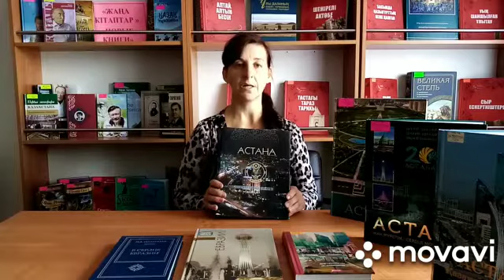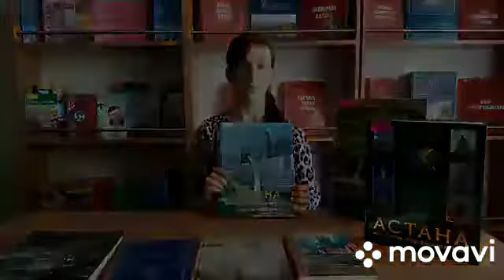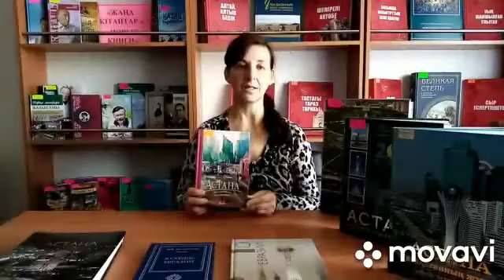"Астана - история и современность"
Ко Дню столицы Макинская сельская библиотека подготовила онлайн - мероприятие "Астана - история и современность". На мероприятии было рассказано о истории столицы и вниманию читателей были представлены книги о Астане, имеющиеся в книжном фонде библиотеки.